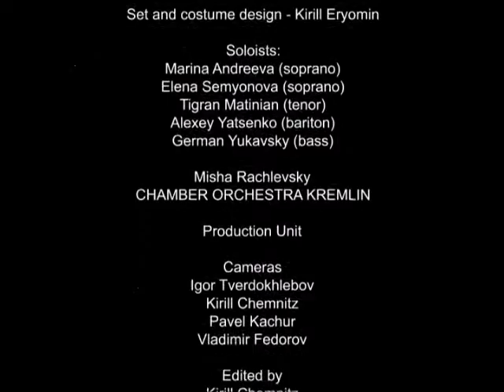Mozart-Salieri, Chamber Orchestra Kremlin/Rachlevsky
Two one-act operas - by Mozart and Salieri.  Chamber Orchestra Kremlin, conducted by Misha Rachlevsky, March 23, 2003.

All performance details are listed in the titles.  Both operas are in a single file, one hour and 6 minutes in total.